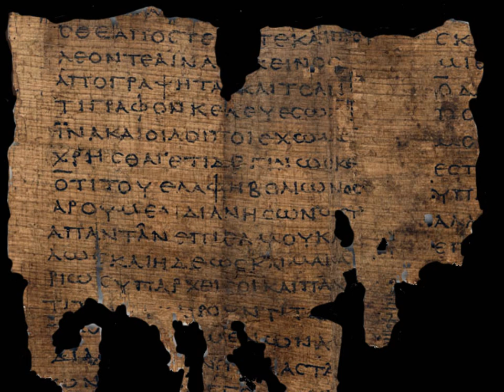Epicure - Lettre à Ménécée, 6-7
Petit diaporama de présentation d'Epicure et des paragraphes de la Lettre à Ménécée consacrés au deuxième précepte du tetrapharmakon : il ne faut pas craindre la mort.